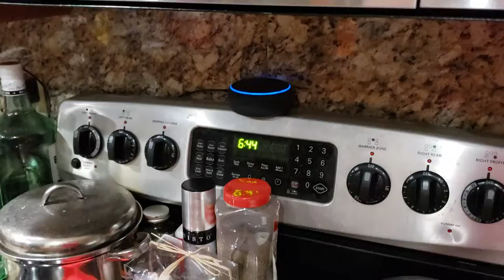Donald Trump Not Allowed To Be A Sugar Daddy!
Well, according to Alexa, President Trump is no longer allowed to be a sugar daddy on sugar baby dating websites. I am sure this is a YUUUUGE disappointment to President Trump.

But the REAL issue is why Alexa avoided the ORIGINAL question about Bill Gates?!?! Hmmmmmm!! The truth is out there!